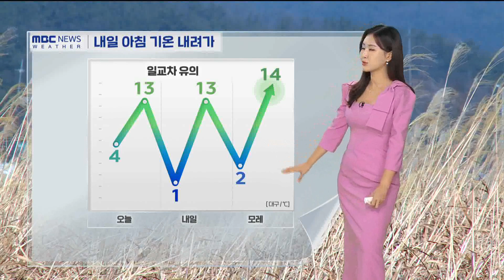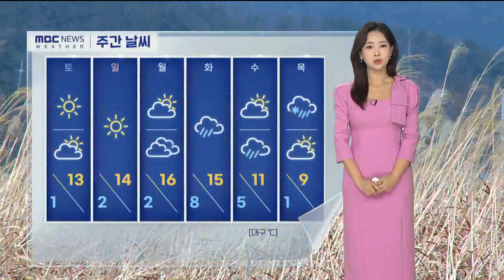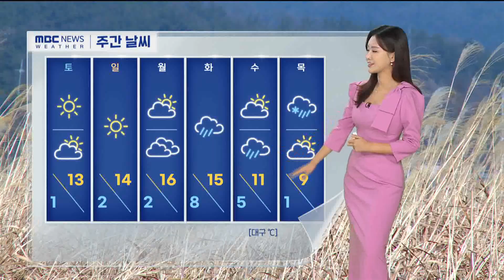오늘 아침 기온 어제와 비슷…일교차 커 (2024.11.22/뉴스투데이/포항MBC)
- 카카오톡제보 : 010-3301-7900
- 카카오톡ID : PHMBCJEBO